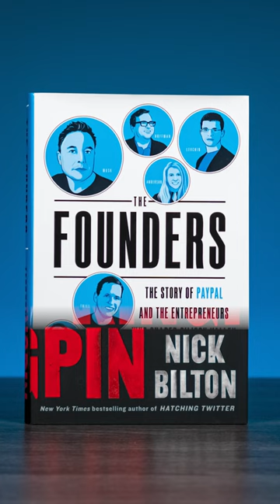The 10 Most Entertaining Business Books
Here are 10 of the most entertaining business books to read.